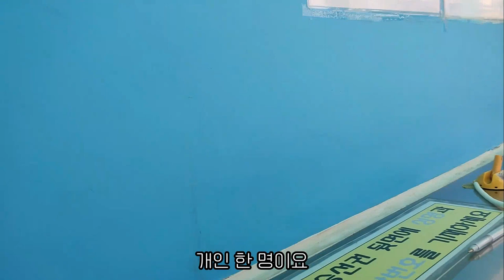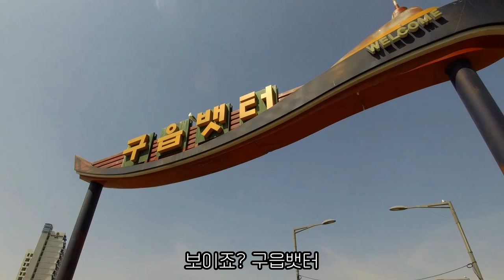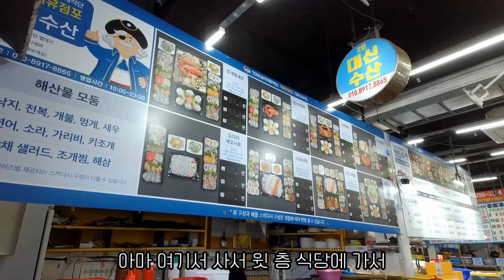인천 여행] 월미도에서 3500원 배타고 영종도 구읍뱃터 구경가기